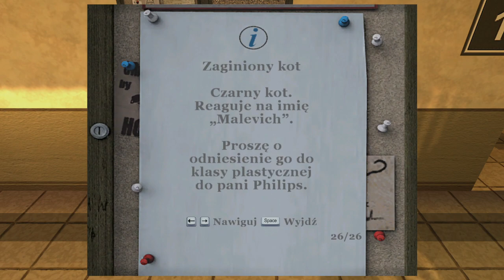Bully scholarship odc20 wyrzucenie ze szkoły